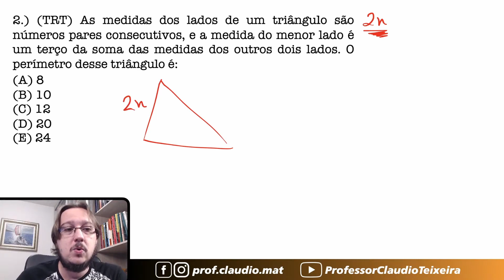TRT || Equação do 1º Grau || As medidas dos lados de um triângulo são números pares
▬▬▬▬▬▬▬▬▬▬▬▬ Seja Membro ▬▬▬▬▬▬▬▬▬▬▬▬
Seja membro deste canal e ganhe benefícios:

▬▬▬▬▬▬▬▬▬▬▬▬ Cursos ▬▬▬▬▬▬▬▬▬▬▬▬
🥇A preparação correta para você está aqui! 👇🏻

▬▬▬▬▬▬▬▬▬▬▬▬ Ebooks ▬▬▬▬▬▬▬▬▬▬▬▬
📝 Para você que gosta de muitas questões! 👇🏻

▬▬▬▬▬▬▬▬▬▬▬▬ Conteúdo ▬▬▬▬▬▬▬▬▬▬▬▬
Questão que caiu na Prova do Tribunal Regional do Trabalho. Questão de Equação do 1º Grau
As medidas dos lados de um triângulo são números pares consecutivos, e a medida do menor lado é um terço da soma das medidas dos outros dois lados. O perímetro desse triângulo é: